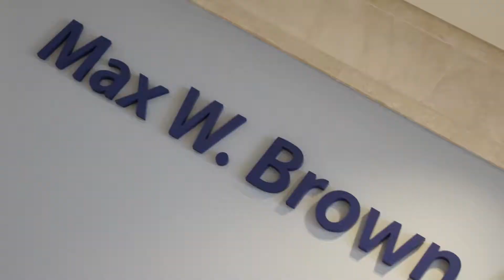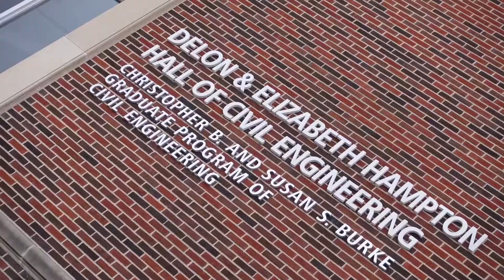Meet Harry Nguyễn, First-Year Engineering Student and Student Media Producer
The School of Engineering Education is starting a deep dive series for prospective students interested in learning more about the First-Year Engineering Program and Purdue's campus. Harry, a 2020-21 FYE student and our student media producer will answer questions along with guest experts and student feedback based on their own experiences. Be sure to follow along and remember to send your FYE-related questions to Harry on Instagram @HARRYHTF!